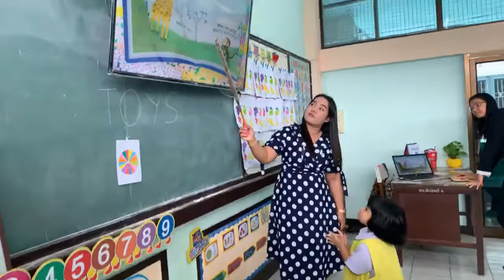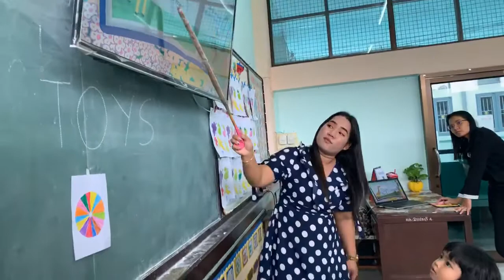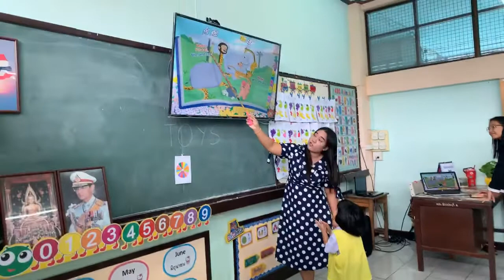“Kids Brown Wings”Class @AnubanWatUtapao K.2 โรงเรียนอนุบาลวัดอู่ตะเภา# by ศูนย์นวัตกรรมการศึกษา#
✨English “Kids Brown Wings” Class at Anuban WatUtapho School✨ คลาสเรียนภาษาอังกฤษแสนสนุกที่โรงเรียนอนุบาลวัดอู่ตะเภา อนุบาล 2 🐆🙊🐤Name Me🐷🐶🐯 การทักทายในชีวิตประจำวันเบื้องต้น ผ่านตัวละครสัตว์นานาชนิด พร้อมจินตนาการว่าสัตว์เหล่าคือสัตว์อะไร และลักษณะของสัตว์เหล่านั้น เช่น จีราฟมีคอยาว, เต่าเดินช้า .ผ่านกิจกรรมการเรียนรู้ที่หลากหลาย เกมส์ การ์ตูน นิทาน ร้อง เล่น เต้น แบบฝึกหัด และงานประดิษฐ์
Name Me
•Introduce oneself. •Appearance
Functional Objectives
•Asking & answering about one’s identification
•Describing about one’s appearance
Key Words "bird, turtle, monkey, giraffe, pig, mouse, cheetah,.
Key Expressions
•What’syour name?
•I’m Monkey.
•You are tall.
Phonics
Aa : add, ant, apple
Bb : ball, bed, box
Cc : can, cap, cat
และอื่นๆ อีกมากมาย

👼Kids Brown Wings👼  Integrated English Program for Kindergarten โปรแกรมภาษาอังกฤษบูรณาการทางการศึกษา Thinking, คณิตศาสตร์, วิทยาศาสตร์, ดนตรี, สังคม, ศิลปะ, การออกเสียง Phonics ฯลฯ 4 ทักษะการเรียนรู้ ฟัง พูด อ่าน เขียน ในหนึ่งโปรแกรม โดยมหาวิทยาลัยบราวน์ (Brown University) U.S.A
สนุก✨สร้างสรรค์✨เสริมสร้างจินตนาการ✨
By ศูนย์นวัตกรรมการศึกษา Siam i-Edu Center English Program